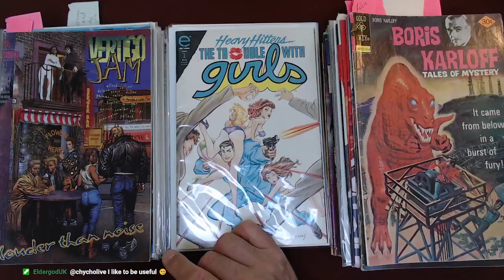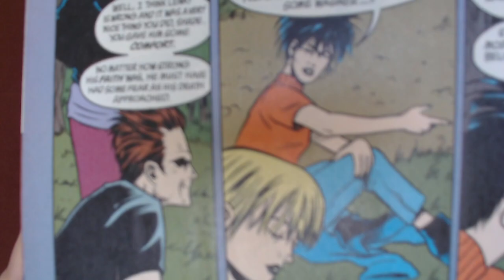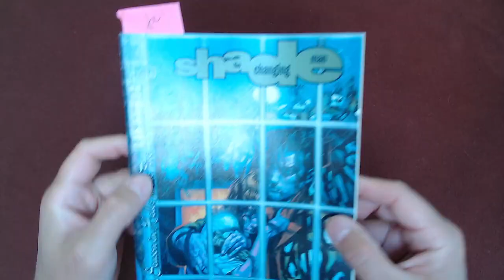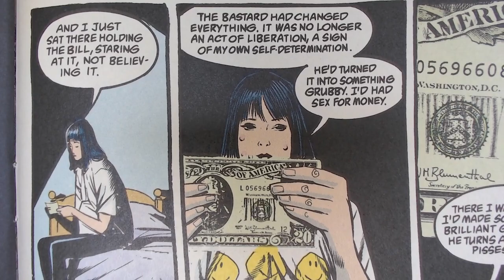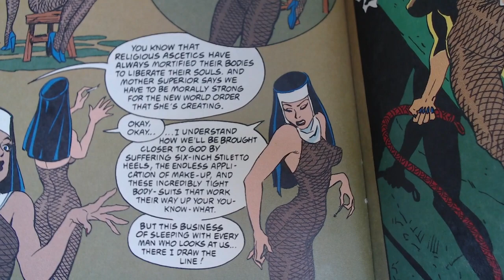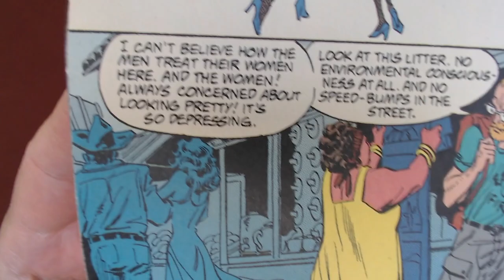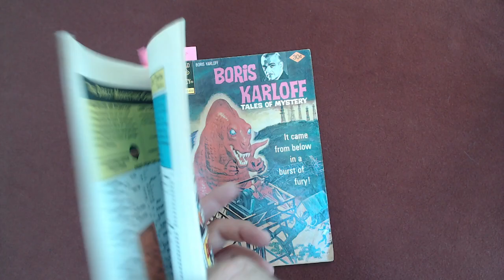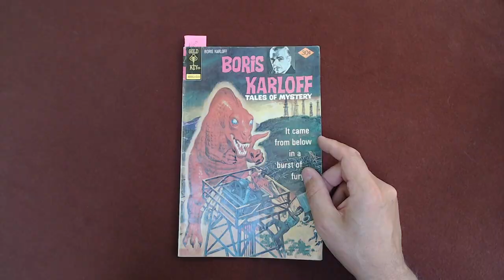Reading Comic Books: Shade the Changing Man, Trouble with Girls, Boris Karloff, Marvel & DC Comics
TIMESTAMPS:
- Introduction and Salutations (0:00-
- If You Are Not Reading As Much as You Were Before, Get Your Eyes Checked, You May Need Reading Glasses (4:08-6:53)
- Independent Comic Books. Thoughts (13:06)
- Comic Book Readings: Introduction to Comic Books We'll be Reading (16:09-22:30):
Shade, the Changing Man, Vertigo Jam, Peter Milligan & Mike Allred, DC Comics, 1993 (22:30-41:57)
Shade, the Changing Man #49, Peter Milligan & Chris Bachalo, Vertigo/DC Comics, 1994 (41:42-57:15)
Trouble with Girls, Night of the Lizard: Will Jacobs, Gerard Jones, Bret Blevins, Russ Miller & Al Williamson, Marvel/Epic Comics, 1993 (59:18-1:27:01)
Three Pages from Trouble with Girls Night of the Lizard #2, Dealing With the Woke in 1993, Marvel/Epic Comics (1:17:56-1:24:01)
Women Creators in Comics and a Price Guide for Comic Books from 1986: X-Men, G.I. Joe and more (1:27:47-1:34:29)
Boris Karloff Tales of Mystery #71, "The Last Wizard", George Kashdan, Frank Bolle, Gold Key, 1976 (1:35:11-1:45:19)
- Closing

***CRYPTO***
▶️ As well as Cryptocurrencies:
Bitcoin (BTC): 1Peam3sbV9EGAHr8mwUvrxrX8kToDz7eTE
Bitcoin Cash (BCH): 18KjJ4frBPkXcUrL2Fuesd7CFdvCY4q9wi
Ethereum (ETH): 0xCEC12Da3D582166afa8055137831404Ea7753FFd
Ethereum Classic (ETC): 0x348E8b9C0e7d71c32fB2a70DcABCB890b979441c
Litecoin (LTC): LLak2kfmtqoiQ5X4zhdFpwMvkDNPa4UhGA
Dash (DSH): XmHxibwbUW9MRu2b1oHSrL951yoMU6XPEN
ZCash (ZEC): t1S6G8gqmt6rWjh3XAyAkRLZSm9Fro93kAd
Doge (DOGE): D83vU3XP1SLogT5eC7tNNNVzw4fiRMFhog

Peace.

chycho

Peace,

chycho